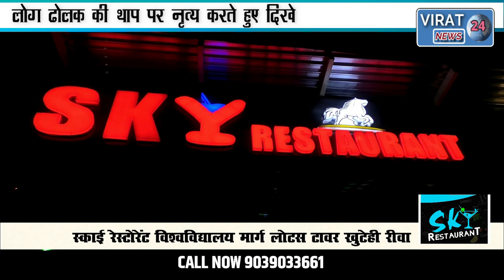इस गाँव में बुजुर्ग की अर्थी लेकर मूंदग और ढोलक की थाप पर नाचते हुए दी गई अंतिम विदाई